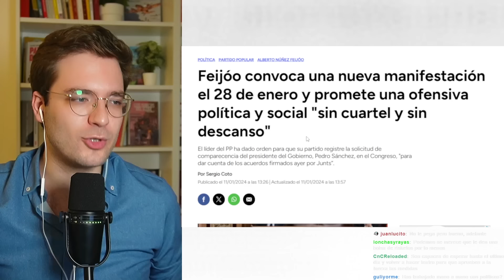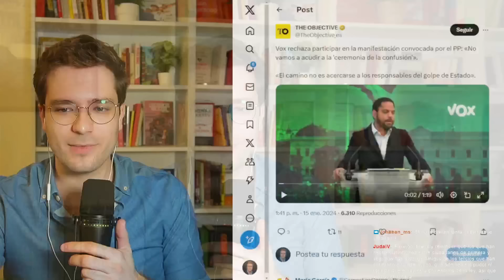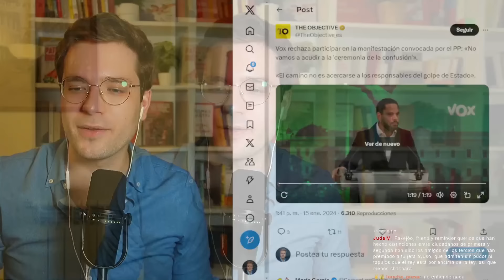FEIJÓO CONVOCA OTRA MANIFESTACIÓN (otra más) | Alán Barroso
Feijóo sigue con su estrategia de oposición: manifestaciones y protestas contra Pedro Sánchez; guerra total al gobierno de España en lugar de trabajar en un proyecto de país más convincente para la mayoría.

Con las mismas estrategias es muy difícil que el Partido Popular vaya a tener resultados distintos.